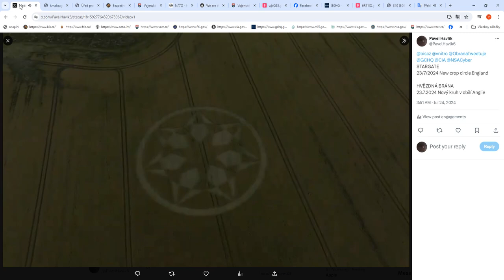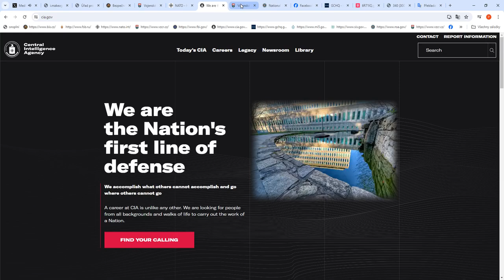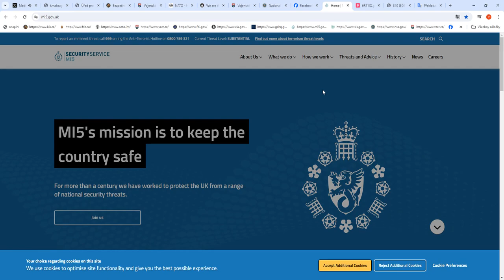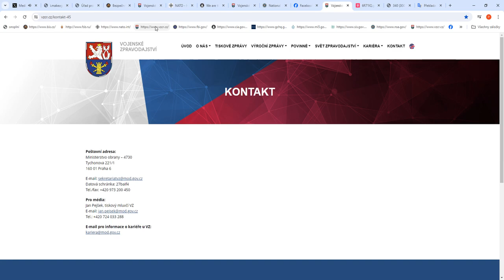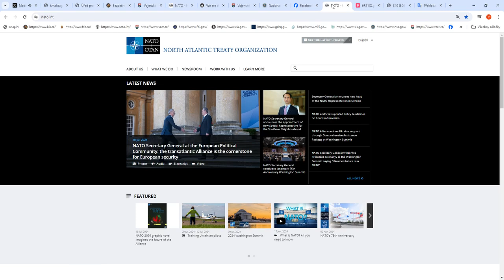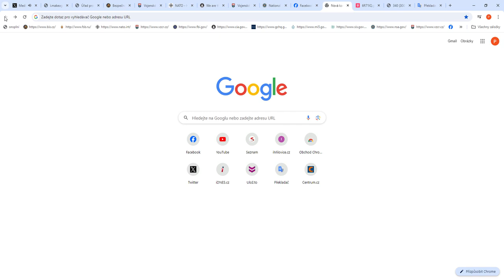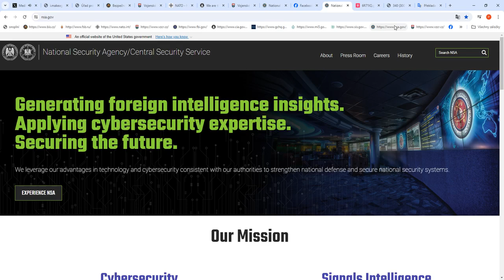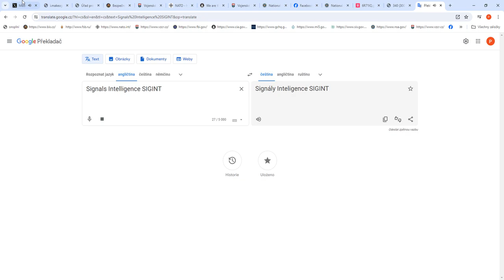Signals Intelligence SIGINT - STARGATE